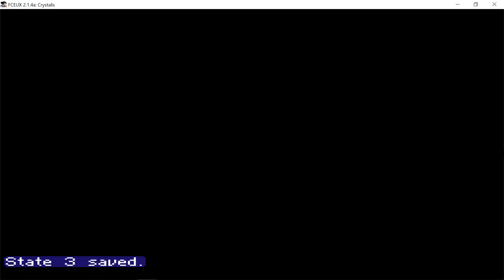Let's Play Crystalis Part 12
THIS BOSS